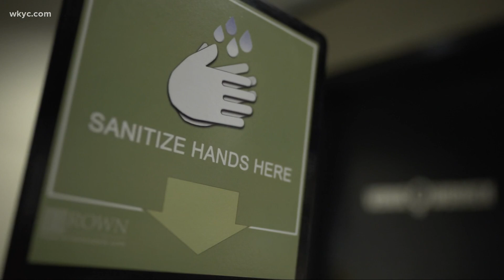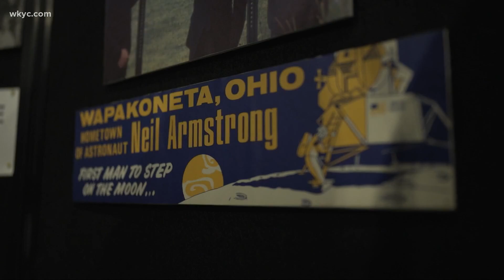88 Counties: The history behind Auglaize County and its unique artifacts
Our series, 88 counties in 88 days continues. Today we go to the western part of the state with a visit to Auglaize County.